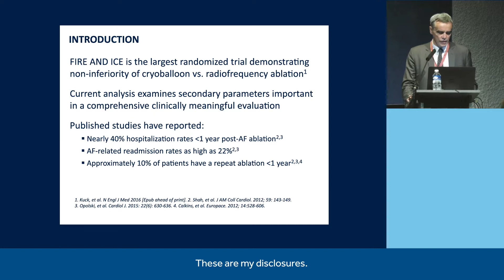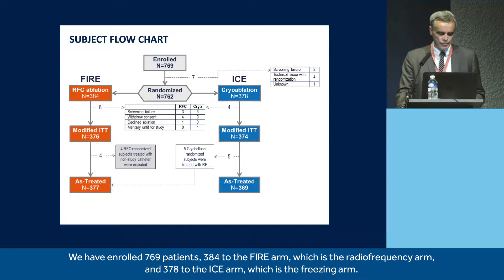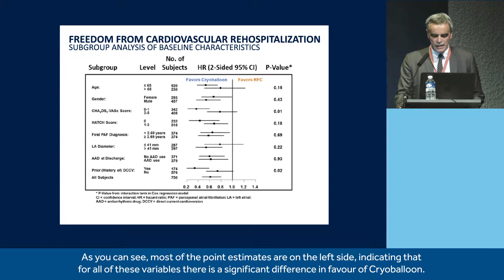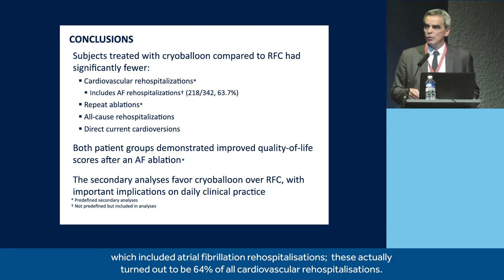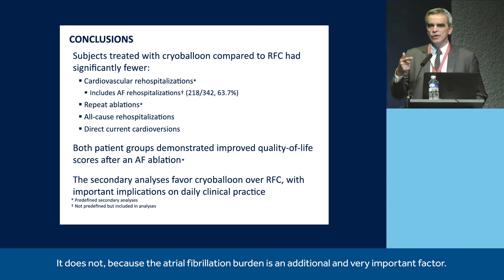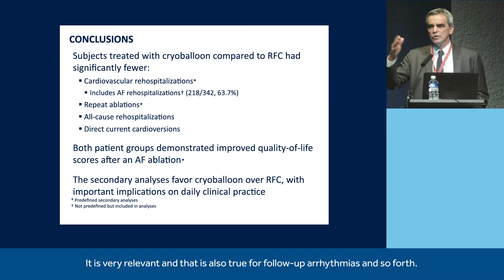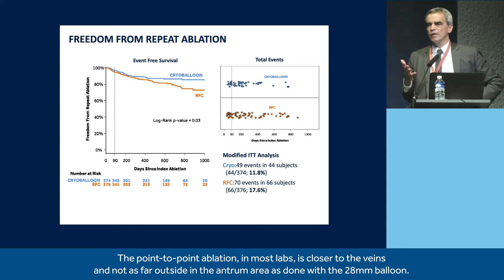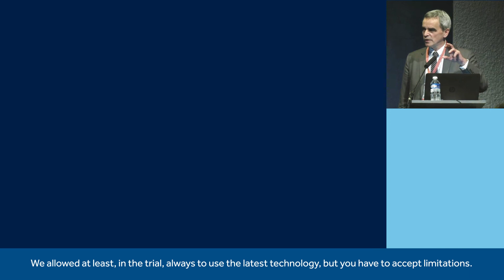FIRE AND ICE Trial: Economic Analysis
The FIRE AND ICE AF Ablation Clinical Trial is the largest, prospective, 1:1 randomized, non-inferiority study  (762 patients from 16 sites in 8 countries) that compared the efficacy and safety of PVI using cryoballoon versus radiofrequency ablation with the CARTO® 3D mapping system in patients with paroxysmal atrial fibrillation.

Cryoballoon met the non-inferiority efficacy endpoint, the safety endpoints, and did so with shorter and more consistent procedure times as compared to RF catheter ablation.